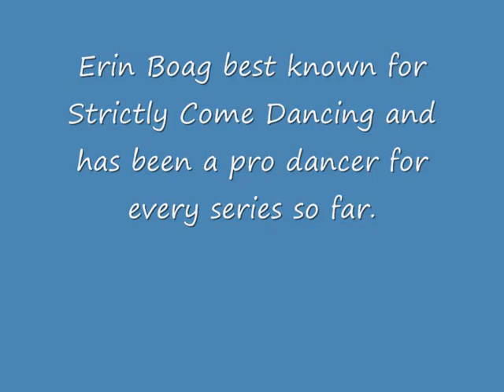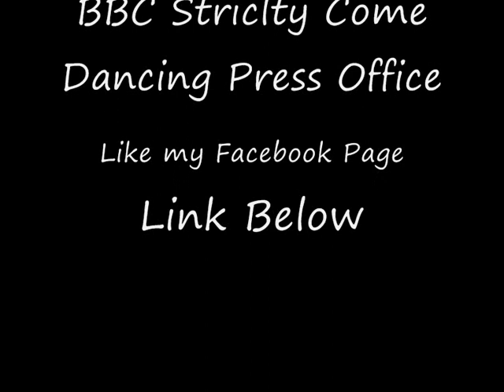Erin Boag Interview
Pro dancer and has been a dancer on all series of Strictly Come Dancing. Please note picture does NOT belong to me however interview material belongs to Myself and Penwith Radio . THIS IS NOT TO BE REBROADCAST ON ANY OTHER STATIONS except Penwith Radio and USA station.